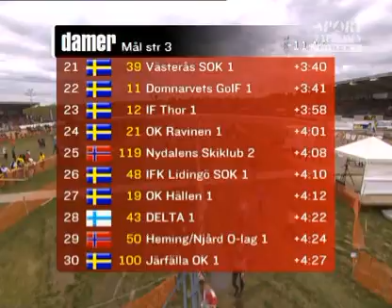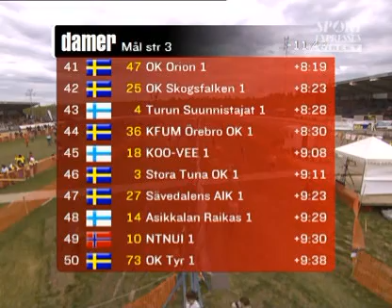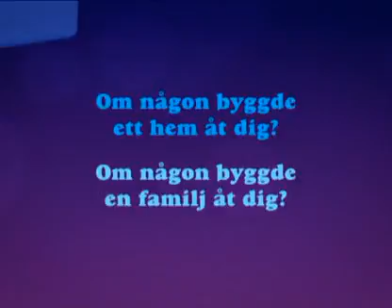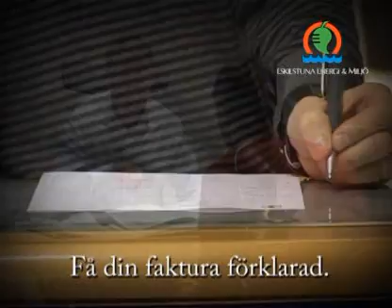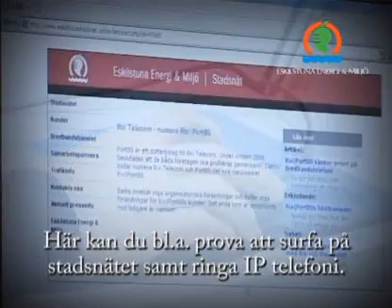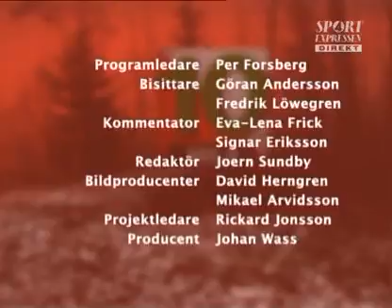10MILA 2007 - Damkavlen del 2